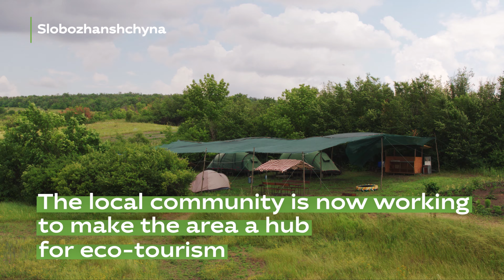Kryva Luka from above · Ukraїner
Kryva Luka is a scenic village in Slobozhanshchyna, located near the Siverskyi Donets River and the chalky hills of the Kreidova Flora (Chalk Flora) nature reserve. In 2014, not far from here, fighting broke out between the Ukrainian army and Russian occupants. Today the local community is working to develop various forms of tourism in the area.